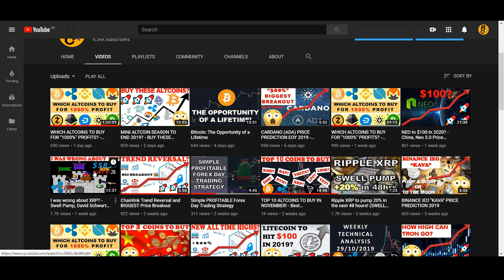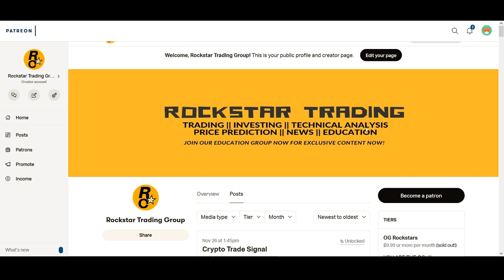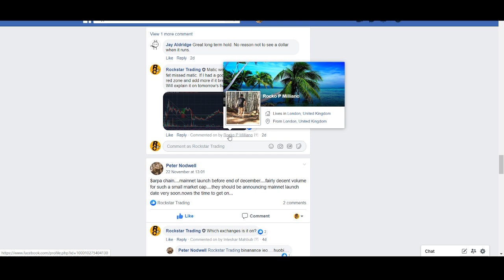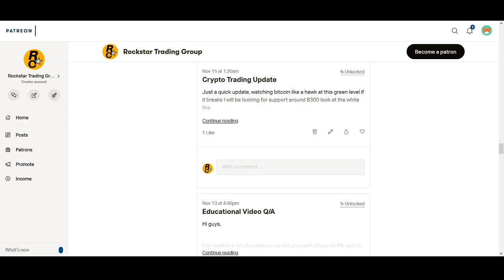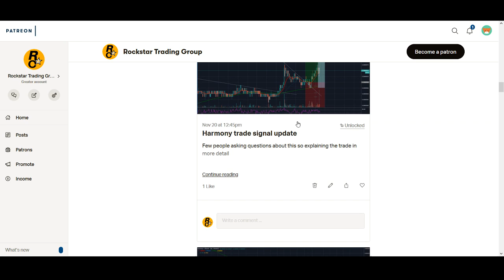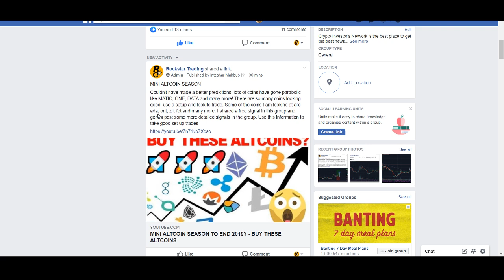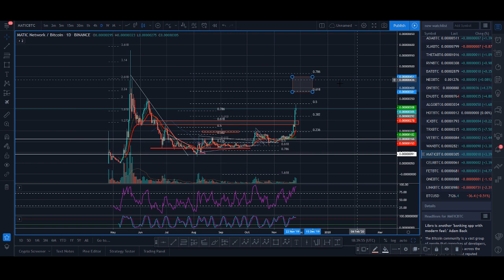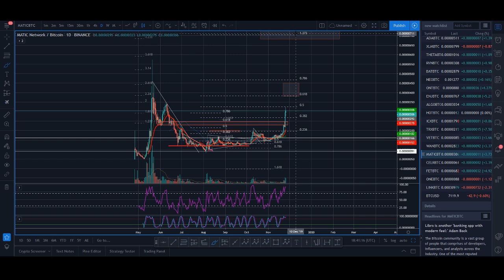How High can MATIC NETWORK go in 2019? (Updated)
How High can MATIC NETWORK go in 2019? (Updated) - Matic has been on a crazy parabolic move, some people has made crazy money investing in this cryptocurrency. But what is Matic Network and why is it rising?

♥ BTC: 17isdB1axM3VB4w6kT4w53Kh7SHE24MeBv
♥ ETH: 0xb35c7a69c0f1aed0e017bf3f2e335868d82b01ef
♥ LTC: LayvBFb9dntcSsQrb8dKoWqd4B4mL8sooK

Regards,
Rocko